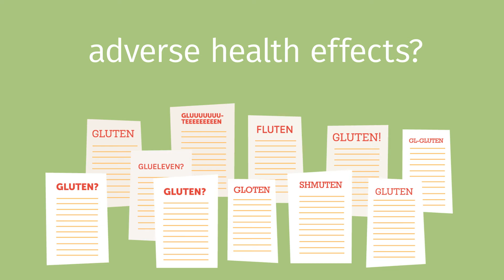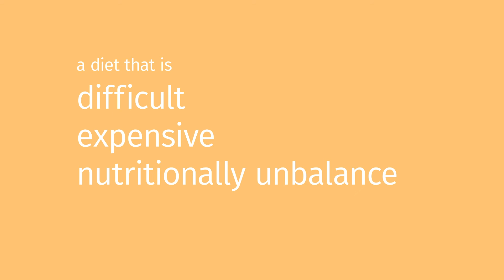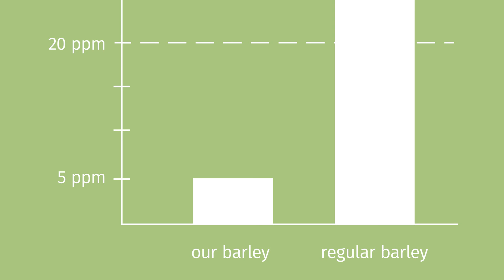What is Gluten?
We’ve all heard about gluten-free diets, but what exactly is gluten? Why is it bad for some people, but not others?
We're here to set the record straight and give you all the information you need on gluten.
Transcript available here: csiro.au/Vimeo/Gluten-Explainer/video-transcript